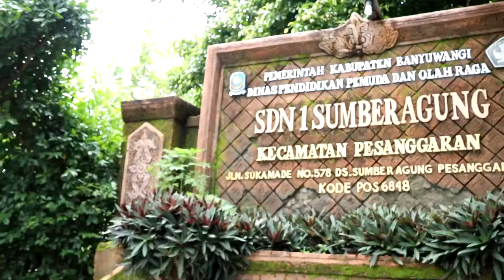PT Bumi Suksesindo Renovasi Gedung Sekolah yang Rusak Parah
Melalui Program CSR (Corporate Social Responsibility) bidang pendidikan, PT Bumi Suksesindo bantu SDN 1 Sumberagung renovasi gedung sekolah yang rusak parah. Jika kualitas pendidikan bagus, maka kesejahteraan masyarakat juga meningkat. Begitulah komitmen BSI untuk memberikan manfaat kepada masyarakat sebaik-baiknya.